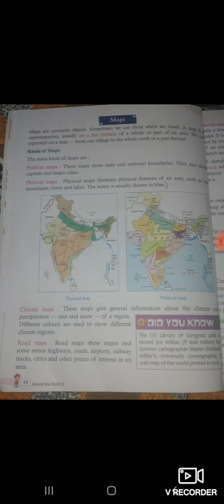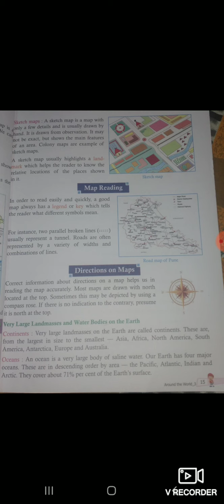Class 3 sub evs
Chapter 2 the language of globe and maps